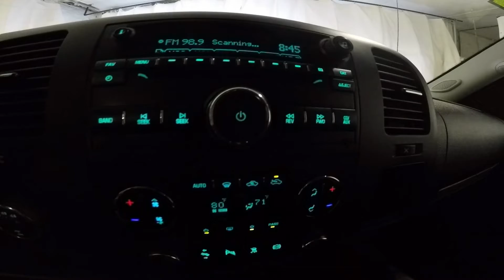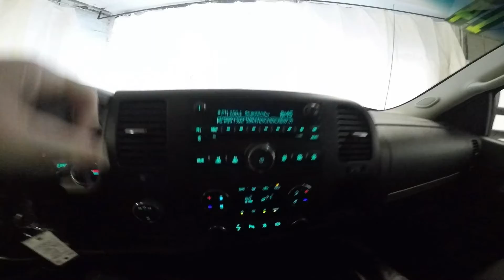2014 Stealth Grey GMC Sierra Crew Duramax Diesel 4X4 G2282A Motor Inn Auto group